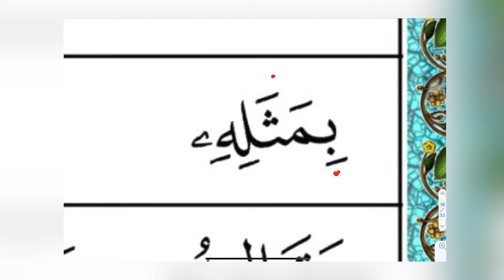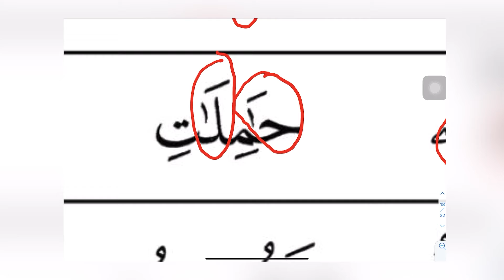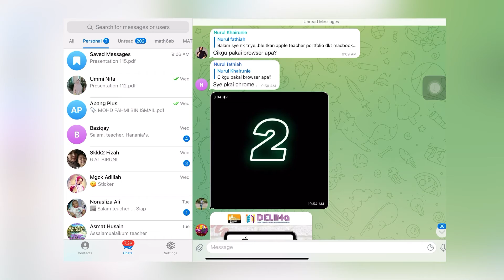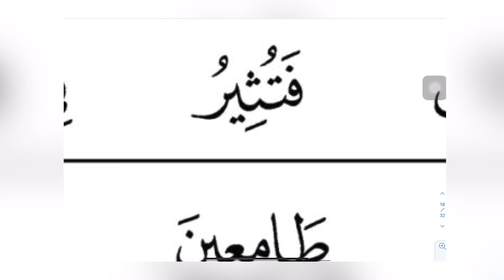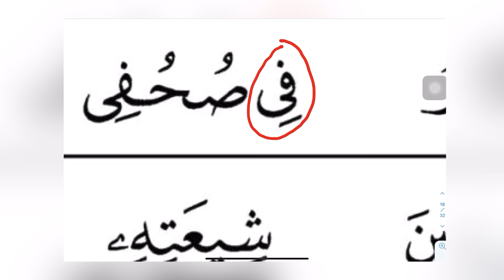Anas iqra 3 muka surat 16